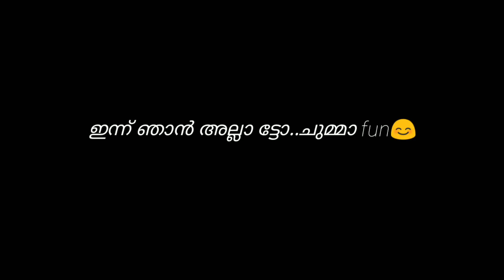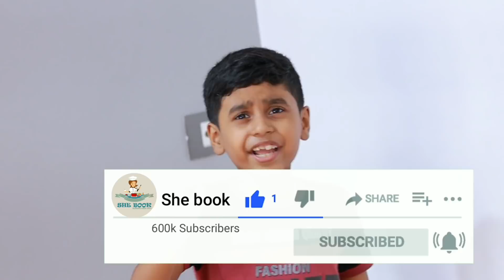കുട്ടികൾക്ക് വരെ ഉണ്ടാക്കാം!!!